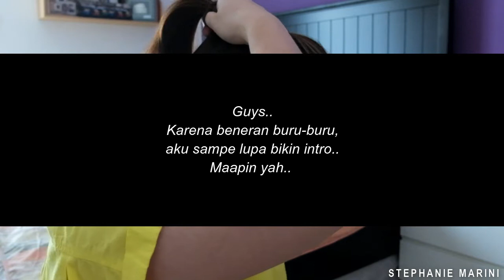5 MINUTES MAKEUP | DANDAN CEPAT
Hello Guys..

Dont forget for click like button.

IG FOOD : @STEPHANIE.WITH.FOOD